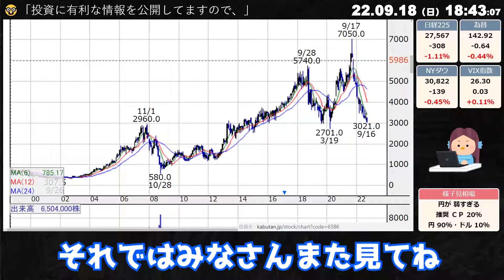たまには有益な情報を提供します・推奨するお宝銘柄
どうも、投資家リバティです
今日は珍しく個別株のお宝銘柄を紹介しようと思います
私は現在 国内銘柄を300銘柄以上を保有しており、
毎日値動きを見て把握しています
そんな私がこれは女房を質に入れても買っておいた方がいい！
と、断言は致しませんがお勧めしたい銘柄があります
普段は「スクリーニングは自分でやってね」と
人には推奨しないタイプですが
視聴者にもたまには情報提供しないとチャンネルの意義がない
大推奨銘柄を紹介します！
、、、言っておきますが
ストップ高を狙うとかそういう投機銘柄ではないですよ
安心安全に投資できる大企業です
では、
その銘柄名を発表します！
その銘柄は、、、
「6586　マキタ」です！
このチャートを見てもらえば分かる通り、
去年の年末から株価は半値以下になっています
理由はいろいろありますが
まずはマキタという会社についてお話ししましょう
マキタはご存じの通り工具メーカーです
国内では60％のシェア
海外では20％のシェアとなっています
実は海外でも強いマキタは売り上げの80％が海外となっています
ん？
ということは
昨今の異常な円安は輸出企業のマキタにとっては
売上を上げる超ポジティブサプライズなんじゃないの？
と、思うアナタは正常です
しかし残念ながらマキタ製品の90％程は海外生産です
海外では人件費など高騰し、インフレで材料費も跳ね上がっています
悲しいかな、マキタにとってはこの円安は悪い円安なようです。。
後手後手になるとダブルパンチになりますが
企業によっては生産工場を日本に移転しているところも出てきてます
マキタも生産国の見直しで円安を味方に出来るかもしれません
他にも、海外の金融引き締めや巣ごもり消費の反動などで
業績が下がってるなどニュースにはなっていますが
特にインパクトがあるような失策はありません
ただ、ダラダラとホルダーたちが損切りしてるだけです
2015年辺りから買った人はほぼ損してます
チャート的にも投げ売りしたくなるような形です
しかし、マキタ製品は唯一無二な品質があり
他社の工具とは一線を画すクオリティとなっています
唯一無二な会社は必ず復活するもんです
そして、今はコツンと音がしそうな底値です
マキタについてはいろいろ調べてますが
個人的に今の株価をみると、超強気なレーディングを付けざるを得ません
マキタを監視リストに入れて値動きを追ってください
私は今からしこたま買っていくので
興味が湧いた方は私と共にマキタホルダーになりましょう！
このチャンネルでは投資について語ったりしてます
みんなで負けない投資家になれるように情報公開してます

【投資法】
積立NISAでSP500をコアに積立投資してます😄